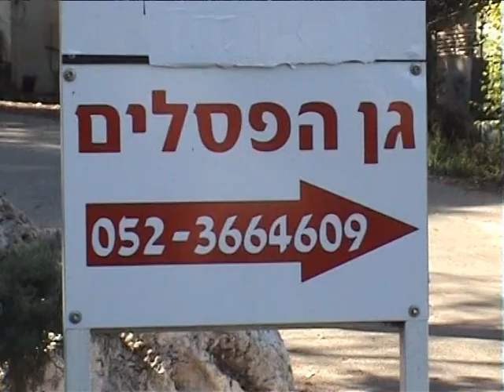MOSAIC GARDEN KIBBUTZ EILON ISRAEL